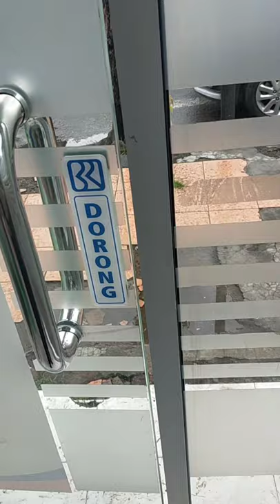ATM BIKIN NASABAH BERDEBAR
pintu ATM bikin kaget nasabah